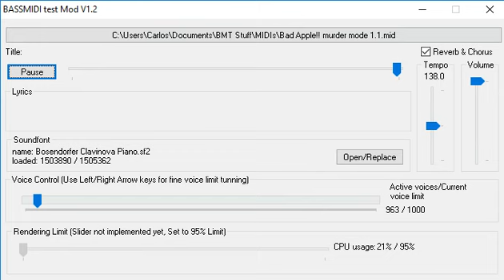[Black MIDI] BASSMIDI Test Mod V1.2 - Bad Apple!! Murder Mode 48.7 Million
Made by: Kieran Smith and many blackers

I started a series of Black MIDI videos done on the new MIDITest Mod V1.2. I'm open to MIDI requests (please don't do imposible requests)

MIDI: At the description
Technical Information:

MIDI Filename: Bad Apple!! murder mode 1.1.mid
MIDI Size: 369 MB
MIDI Note Count: 48,711,485 notes
Soundfont: Keppy's Bosendrofer Clavinova 2.0
Synth: MIDITest Mod V1.2 Built-in Synth
MIDI Player: MIDITest Mod V1.2